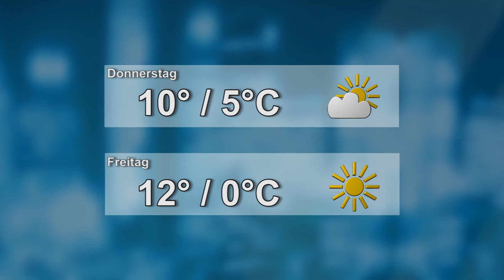Wetter für den 13.02.2019 - LAUSITZWELLE